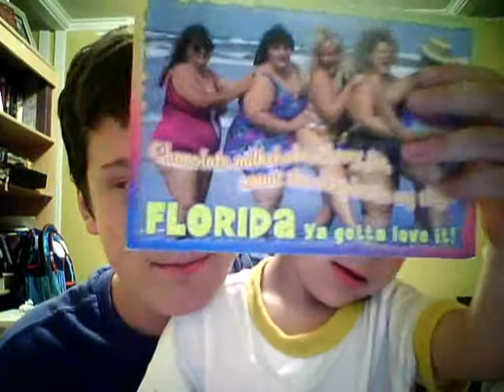Update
In which Riley talks about updates and author interview STUFF. Just a forewarning, you may want to turn your volume down a little at the end, my siblings are pretty loud.